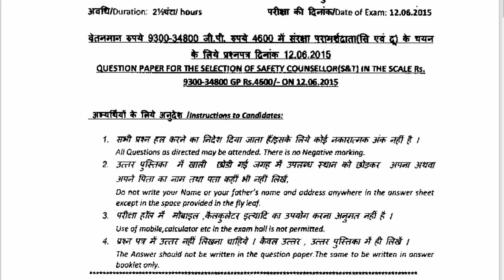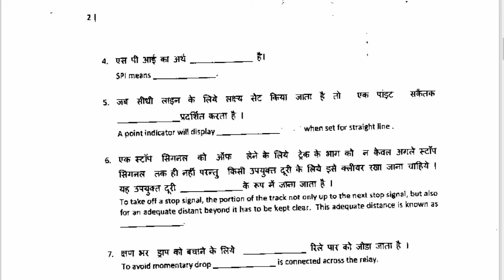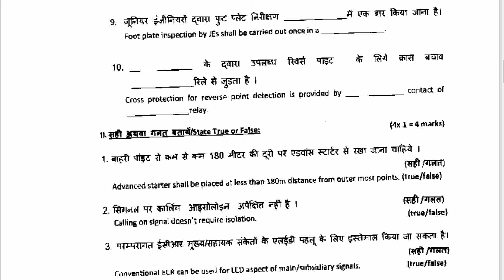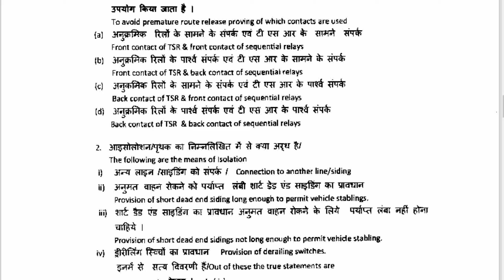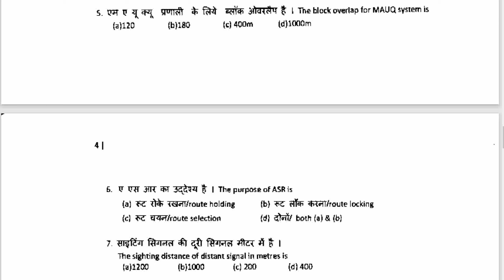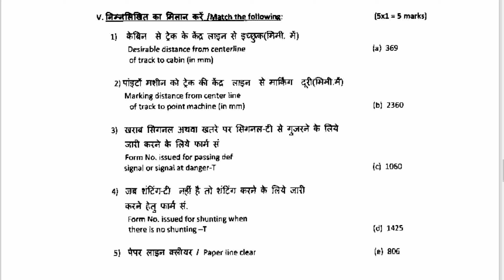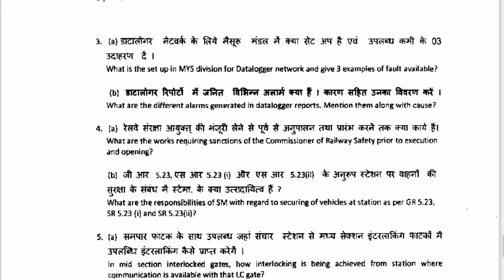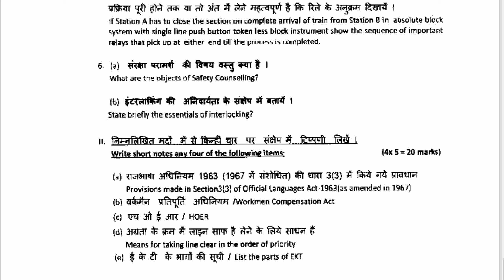Q Paper ! SAFETY COUNSELOR ! South Western Railway ! 12.06.2015 ! S&T ! Indian Railways